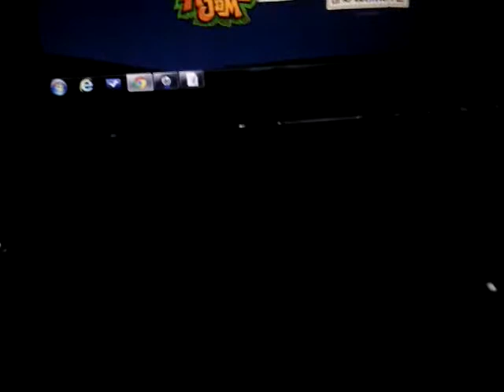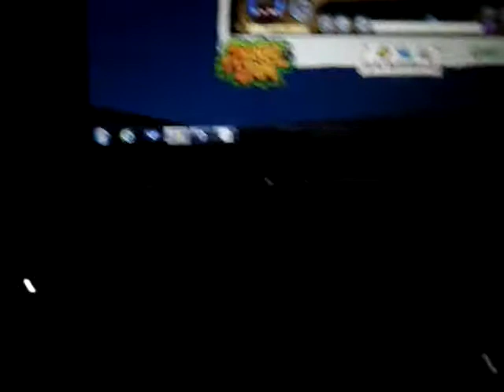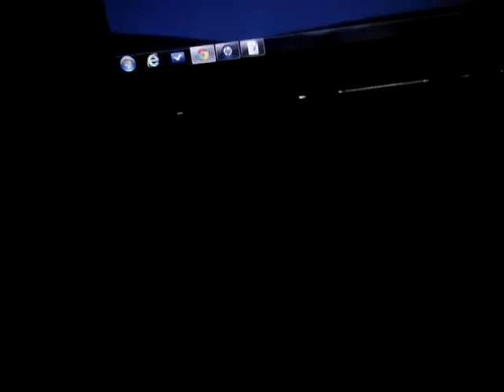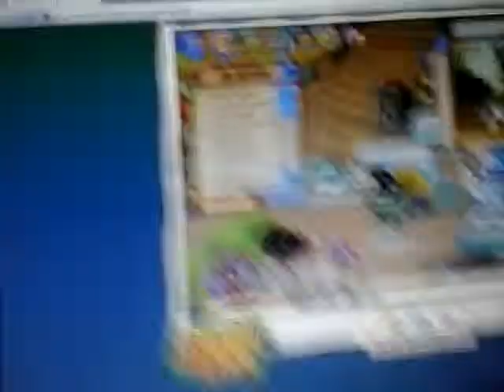OMG I GOT A WRIST OMG